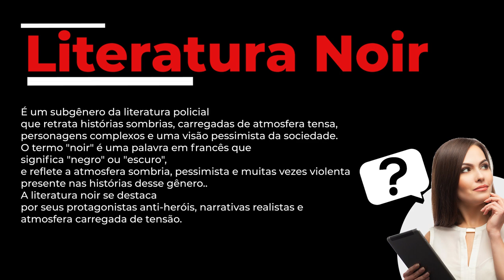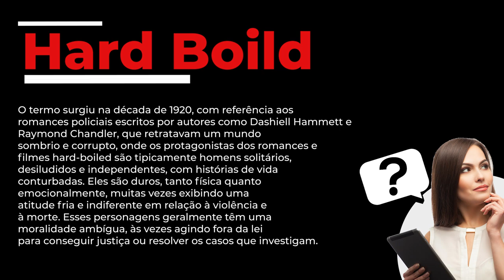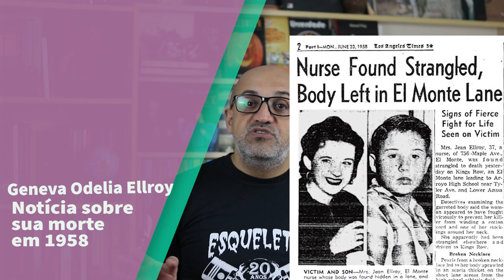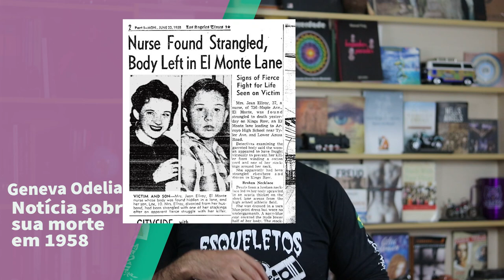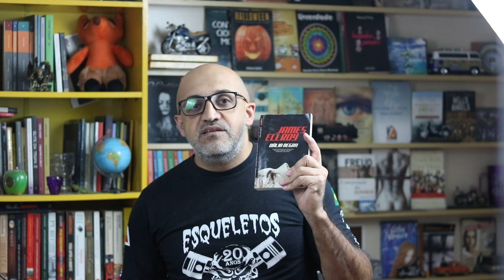Dália Negra – A Essência da escrita "noir" de James Ellroy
Dália Negra é o livro que colocou James Ellroy nos holofotes da literatura americana no final dos anos 80. Trata-se de um romance policial clássico com muita conexão com o mundo do cinema Hollywoodiano. É um tipo de romance que já nasce com forte vocação para se roteirizado para as telonas. Quando uso o adjetivo “clássico” aqui, não me refiro aos clássicos que criaram o gênero do Romance Policial, como Agatha Christie ou Conan Doyle, mas sim do subgênero Romance Noir, surgido nos EUA na década de 50, tendo como principal expoente Raymond Chandler.

Ellroy não trabalha com detetives acima de qualquer suspeita como um Sherlock Holmes ou um Poirot, mas sim com um detetive que se enquadraria perfeitamente no termo “Hard Boild”, um detetive essencialmente humano, por isso cheio de vícios e paixões que o controlam.

Dália Negra tem 37 capítulos. O estilo de Ellroy é marcado pela inquietação. Suas frases são em geral curtas e autoexplicativas. Mas nem por isso devemos taxá-las de superficiais. Há muitos momentos reflexivos, mas na maior parte das vezes são os personagens que conduzem a história, por meio de longos diálogos. O núcleo da história principal se dá em torno dos policiais Dwight Bleichert e Lee Blanchard, Kay, a esposa de Blanchard e Madeleine, alguém com quem Bleichert – também conhecido como Bucky – se envolve durante a trama.

A história é contada pelo ponto de vista do policial do LAPD (Departamento de polícia de Los Angeles) que é o narrador da história. Podemos considerá-lo como um “narrador não confiável”, pois há muitos elementos que depõem contra sua reputação. A história se passa na Los Angeles de 1947.

E tem como pano de fundo as investigações do assassinato de Elizabeth Short. Uma aspirante a atriz que aos 23 anos foi brutalmente torturada, estuprada e assassinada e seu corpo foi deixado em um terreno baldio cortado em duas metades, sem sangue e com alguns órgãos faltando. O mais assustador era um corte profundo que dilacerava sua boca, o que fazia com que o cadáver aparentasse estar sorrido.

Esse assassinato realmente ocorreu. E ele permanece até hoje sem solução. É talvez o crime de assassinato mais famoso da história dos EUA. Muito já foi escrito sobre ele, incluindo romances e livros de não ficção. Filmes e séries famosas já foram produzidas sobre o tema, como American Horror Story. Ou seja, James Elroy usou um caso real para construir sua história.